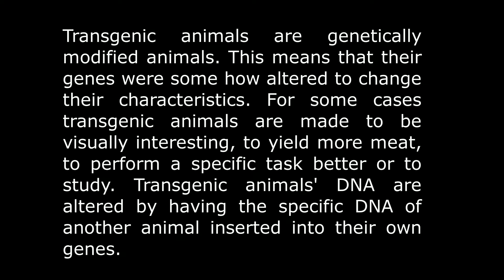Performance "A man as transgenic animals" by Ira Savina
Videoart performance of copying animals. Art is everywhere. Ира Савина художник и сама еще не знает кто она.